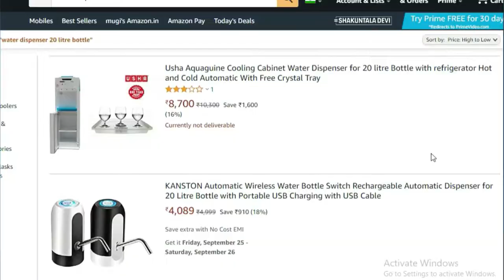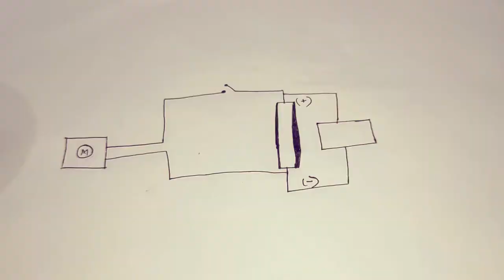water dispenser at home| homemade water dispenser science project diy best dispenser machine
How To Make A Water Dispenser From Cardboard || Homemade Water Dispenser || water dispenserhow to make a water dispenser pump for 20 litre bottle water dispenser minecraft dispenser machine automatic water dispenser at home automatic water dispenser project

buying link
best water dispenser water pump motor link 1
water pump motor link 2
water pump motor link 3
water pump motor link 4
link 5
charging module link 1
charging module link 2
charging module link 3
` battery and 2 meter pipe
5 v batterys link : 1
5 v batterys link : 2
5 v batterys link : 3
Heat Shrink Tubes
elecrtric slevee ;
elecrtric slevee ;
switch Slide
1 switch link 1
2 switch link 2
switch link 3